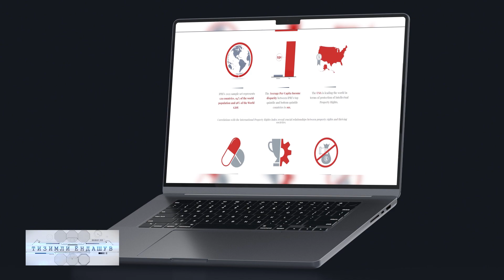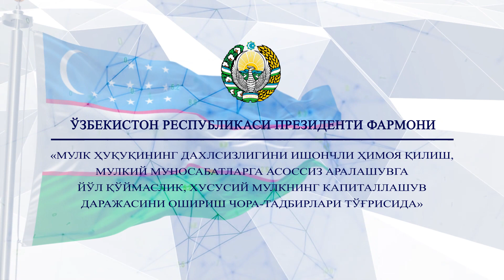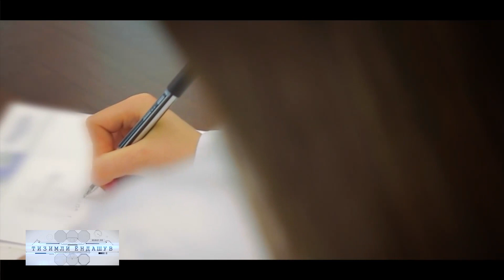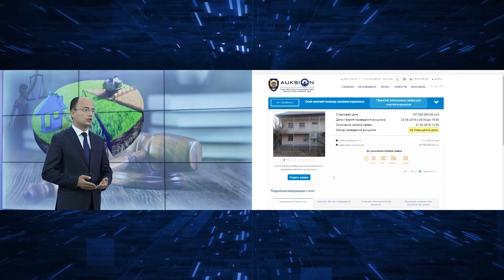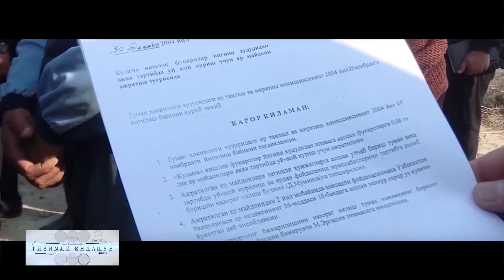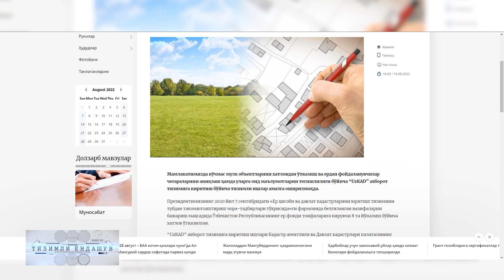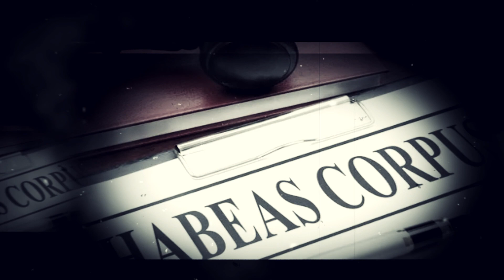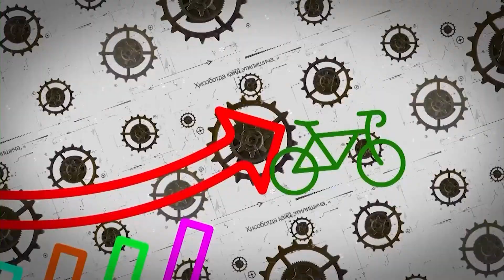Mulk huquqiga oid bir qator cheklovlar bekor qilinadi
Mulk huquqining daxlsizligini ishonchli himoya qilish, mulkiy munosabatlarga asossiz aralashuvga yo‘l qo‘ymaslik, xususiy mulkning kapitallashuv darajasini oshirish chora-tadbirlari to‘g‘risida”gi Prezident Farmoni (PF–198-son, 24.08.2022 y.) qabul qilindi
🔰Farmon bilan quyidagi tartiblar, talablar va cheklovlar 2022 yil 1 sentyabrdan bekor qilinadi:
🔘 yerga bo‘lgan huquqlardan foydalanishda:
▫️yerga bo‘lgan huquqning vujudga kelishiga asos bo‘lgan hujjatlarni bekor qilish orqali yerga bo‘lgan huquqni tugatish, mazkur hujjatlar faqat sud tomonidan bekor qilinishi yoki haqiqiy emas deb topilishi mumkin;
▫️yerdan ixtiyoriy voz kechishni Hukumat yoki hokimlik qarorlari bilan rasmiylashtirish (ixtiyoriy voz kechish to‘g‘risida notarial tasdiqlangan ariza huquqni bekor qilish uchun asos bo‘ladi);
▫️yuridik shaxs tugatilishi bilan uning yeriga bo‘lgan huquqlarini bekor qilish;
▫️yerni jamoat ehtiyojlari uchun olib qo‘yishda kompensatsiya sifatida davlatning boshqa ko‘chmas mulkini berish, bunda ko‘p kvartirali uylardagi turar joy berilishi mumkin;
🔘 turar joyga bo‘lgan mulkiy huquqlarni amalga oshirishda:
▫️turar joyga nisbatan mulkiy huquqlarga yoki turar joy mulkdori bilan qarindoshlik aloqalariga ega bo‘lmaganlarni doimiy ro‘yxatdan chiqarish uchun ularning roziligini olish;
▫️sud tomonidan turar joyga nisbatan insofli egallovchi deb topilgan jismoniy shaxsdan ushbu turar joyni unga nisbatan mulk huquqi davlat ro‘yxatidan o‘tkazilgan paytdan boshlab 3 yil o‘tgach natura shaklida talab qilib olish.
🗓 2023 yil 1 yanvardan Kadastr va ko‘chmas mulklarni ro‘yxatdan o‘tkazish integratsion axborot tizimi (UZKAD) ko‘chmas mulk obyektlariga bo‘lgan huquqlarning davlat reyestri va unga oid maʼlumotlar yuritiladigan, maʼlumotlarining haqiqiyligi va ishonchliligi davlat tomonidan kafolatlanadigan yagona axborot tizimi hisoblanadi.

Mol-mulkni o‘zganing noqonuniy egaligidan talab qilib olish to‘g‘risidagi daʼvolar yuzasidan davlat boji olinmaydi
🔰 Farmonga ko‘ra, kredit taʼminoti sifatida garovga qo‘yilgan mol-mulk sotilganda, kreditorning roziligiga ko‘ra, sotib oluvchi mulk qiymatini 3 yilgacha bo‘lib to‘lashi mumkin.
☑️ Shuningdek, mansabdor shaxslar va xizmatchilarning quyidagi harakatlari xususiy mulk huquqini erkin amalga oshirishga aralashish va daxlsizligini buzish deb hisoblanadi hamda jinoiy javobgarlikka tortishgacha choralar qo‘llaniladi:
🔸mulkka erkin egalik qilish, undan foydalanish va tasarruf etishni cheklash, taqiq qo‘yish, mulkiy huquqlarni davlat ro‘yxatidan o‘tkazishni asossiz rad etish, mulkdor yoki uning mulkiy huquqlariga taʼsir o‘tkazish;
🔸mulkdorning xo‘jalik faoliyatiga yoki mol-mulkdan foydalanish natijasida olinadigan hosil va mahsulotni realizatsiya qilish hamda daromadlarni tasarruf etishga aralashish;
🔸xususiy mulk obyekti va u joylashgan hududga mulkdor ruxsatisiz kirish;
🔸mol-mulkni boshqa shaxsga o‘tkazish, foydalanishga berish yoki tasarruf etishga aralashish, bu to‘g‘risida huquqiy hujjat qabul qilish;
🔸mulkdorga uning ixtiyoriga zid tarzda mol-mulki bilan bog‘liq ijtimoiy, iqtisodiy yoki boshqa davlat va jamoatchilik vazifalarini yuklash yoxud nomaqbul shartlarni qo‘yish;
🔸mol-mulkdan mulkdorning roziligisiz va tegishli haq to‘lamasdan foydalanish;
🔸mol-mulkka egalik qilish va undan foydalanishga oid maʼlumotlarni so‘rash yoki bunday maʼlumotlarni mulkdorning ruxsatisiz ishlatish;
🔸mulk va mulkiy huquqlardan sud qarorisiz mahrum etish yoki mulkdorga ulardan voz kechishga qaratilgan majburlov choralar qo‘llash, tazyiq o‘tkazish yoxud mol-mulkni tasarruf etishga doir asossiz talablarni qo‘yish.
❗️Ko‘char mulk o‘zboshimchalik bilan olib qo‘yilganda mulkdor taʼqib qilish orqali uni qaytarib olishi, ko‘chmas mulkka nisbatan esa unga o‘zboshimchalik bilan kirgan yoki egallab olgan shaxsni chiqarib yuborish orqali egaligini tiklashi mumkin bo‘ladi.
📝 Farmonga ko‘ra, gumon qilinuvchi, ayblanuvchining mulkiy huquqlariga nisbatan “Xabeas korpus” instituti keng joriy etiladi. Bunda curishtiruvchi va tergovchining mol-mulkni xatlash bilan bog‘liq qarorlari ko‘rib chiqish uchun sudga kiritiladi.
➡️ Davlat organlari va tashkilotlari sudlarda davlat bojini to‘lashdan ozod qilingan holatlar qisqartiriladi.
💰Fuqarolik sudlarida mol-mulkni o‘zganing noqonuniy egaligidan talab qilib olish to‘g‘risidagi daʼvolar yuzasidan daʼvogarlar (davlat organlari va tashkilotlari bundan mustasno) davlat bojini to‘lashdan ozod qilinadi.
📁 Farmonga ko‘ra, “Xususiy mulkni himoya qilish va mulkdorlar huquqlarining kafolatlari to‘g‘risida”gi Qonunning yangi tahrirdagi loyihasi ishlab chiqiladi.